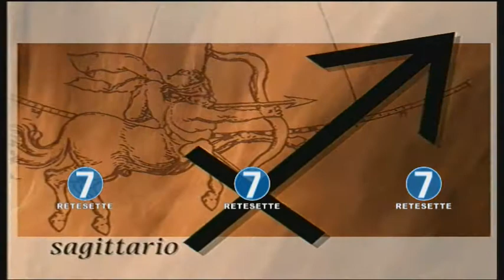RETE 7 - OROSCOPO 19/05/17